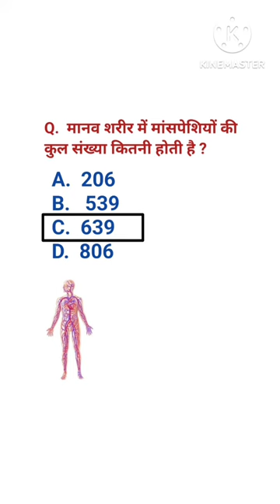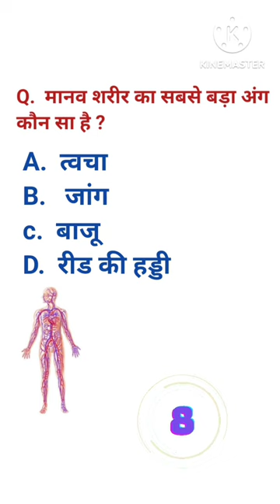Most brilliant GK questions part -1